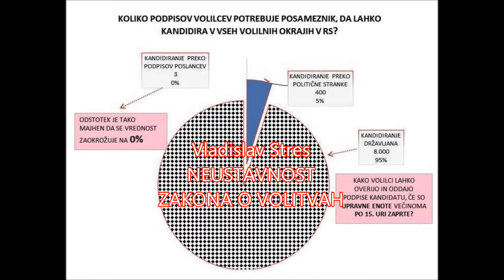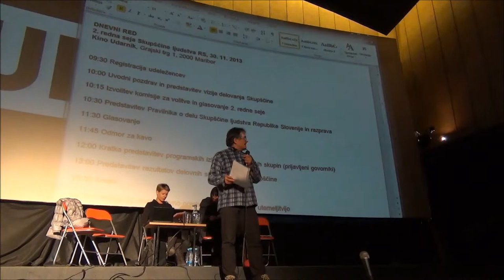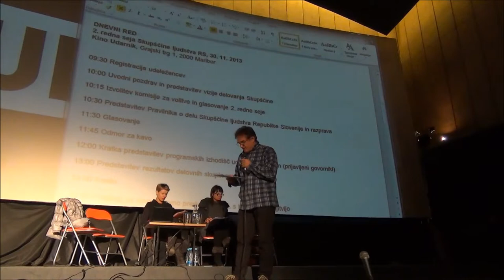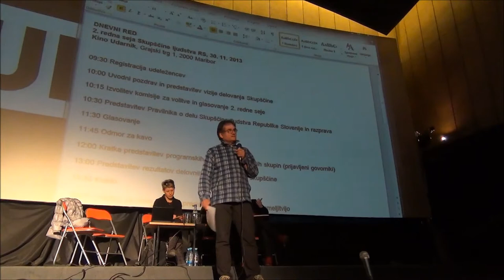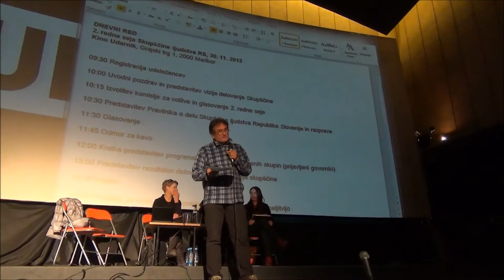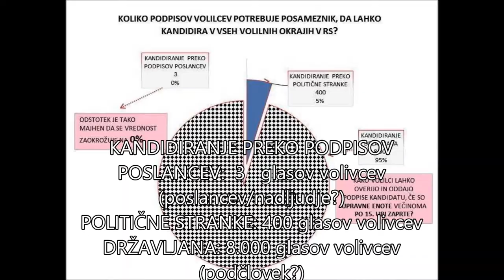NEUSTAVNOST ZAKONA O VOLITVAH V DZRS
VLADISLAV STRES, GIBANJE ZA PRENOVO SLOVENIJE, 2. redna seja skupščine ljudstva, maribor, 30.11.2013. Mediji zavajajo, izdelujejo virtualno realnost. Večinoma so neposredno ali posredno v lastni države. Zato morajo biti do oblastnikov prijazni. Npr. o tem, kdo bo član programskega ali nadzornega sveta RTV odločajjo poslaci DZ RS. Vse medije imajo neposredno ali posredno v lastništvu poslanci, tudi lokalni mediji morajo biti uslužni, če hočejo biti deležni kakršnih koli dotacij izMedjskega sklada. Potrebno spremeniti volilni način. Za Zakon o volitvah v DZ je neustaven. V Ustavi RS politične stranke ne igrajo nobene vloge, drugače je na volitvah, kjer določajo hierarhične liste in prek tega izvoljivost kandidatov. Predlagam preučitev in nato tudi pritožbo na Ustavno sodišče ter razširitev informacije, da je "Zakon o volitvah" neustaven tudi tako da DZ RS ne spoštuje odločbe Ustavnega sodišča iz leta 2007, v kateri ZAHTEVAJO da mora biti volivec tisti, ki neposredno vpliva na izvoljivost poslanca. Parlament kljub tej odločbi namreč ni spremenil Zakona o volitvah. Zapisnik Izglasovani sklepi Skupna izhodišča Pravilnik SL in etični kodeks Video arhiv (govori), (arhivski posnetek)